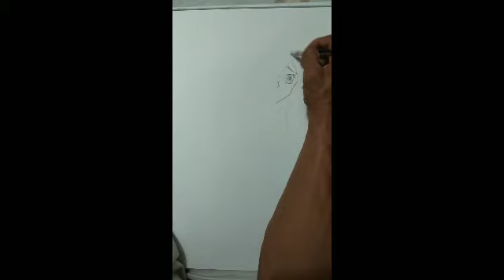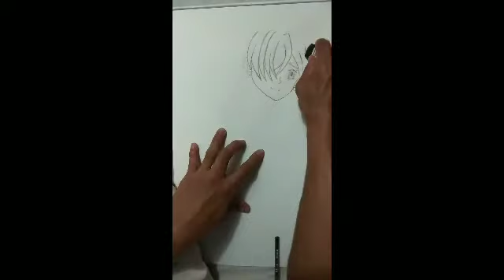HOW TO DRAW ELISABETH seven deadly sins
hi guys! Please support my drawing and sketching :)here my seven deadly sins character elisabeth as per requested. please enjoy your watching and learn how to draw :)

Comments and suggestion much appreciate